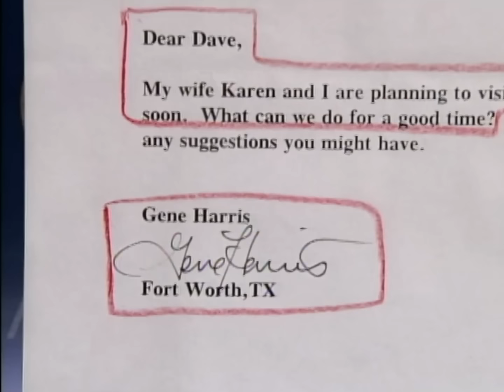CBS Mailbag: Dave Decides To Retire | Letterman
This fake beer ad pushes Dave to the breaking point.